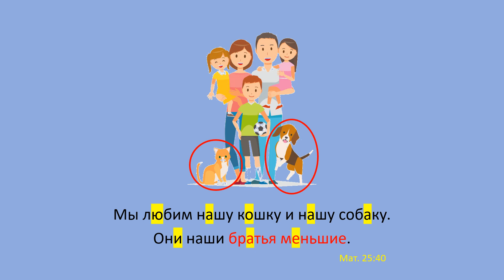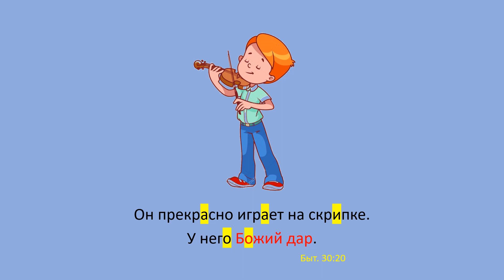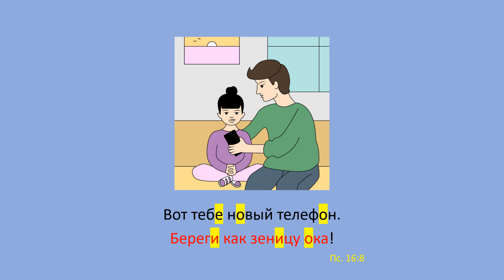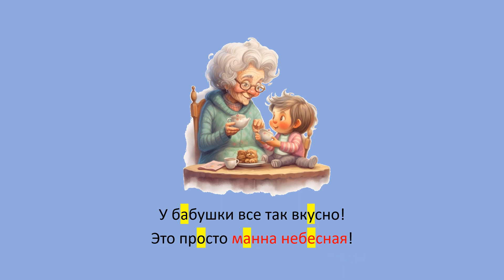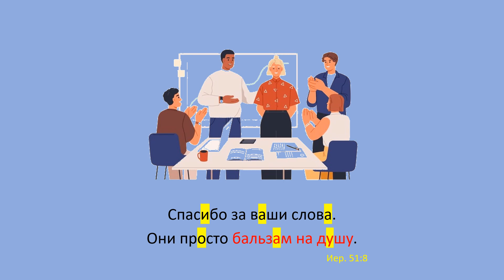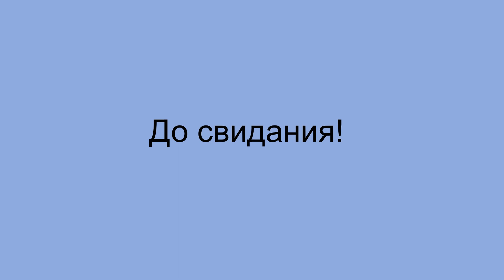Russian language: Biblical phrases